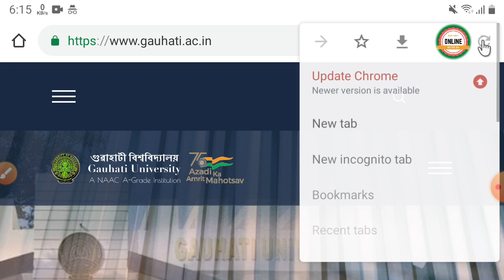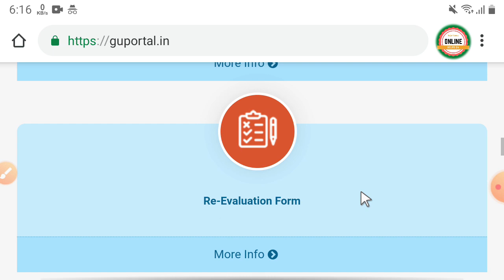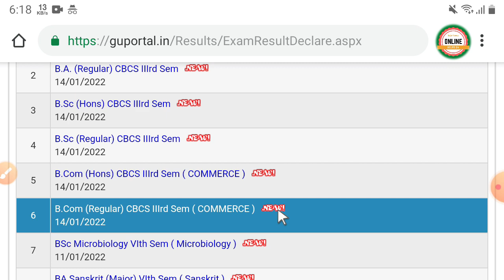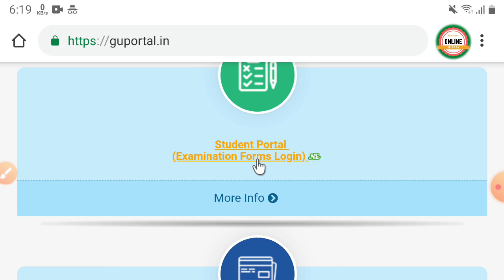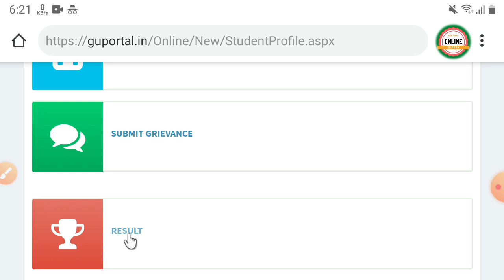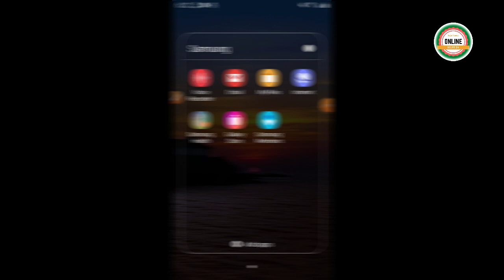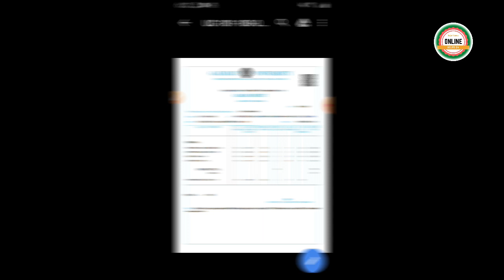Gauhati University Result 2022 – TDC 3rd Semester Result with Marksheet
Gauhati University of Assam who is also known as GU. Gauhati University was successfully conducted its Three Years Degree (TDC) course examination 2021 of Bachelor in Arts (BA), Bachelor in Commerce (BCom) and Bachelor in Science (BSc) 1st, 3rd and 6th semester. Gauhati University usually announces its examination results in online way excepting some examinations. The candidates who have appeared in these examinations and waiting for the result will be able to check their result from here.